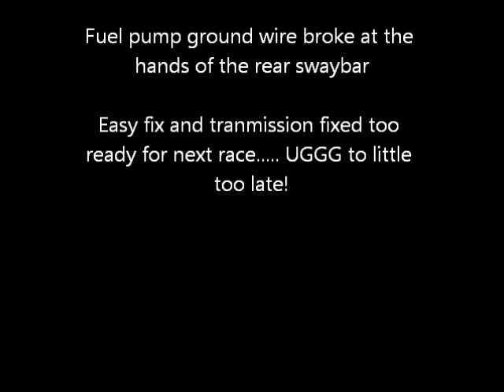SCCA National Championships "The Runoffs" GT2 incar cam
Porsche 928 S4 in car cam at the Runoffs.   race ended short after a rear swaybar cut the fuel pump ground wire.  too bad, we had a near top 10 finish locked up.   Lots of folks had problems this week.    That's racing!